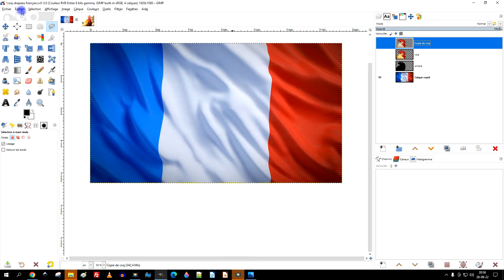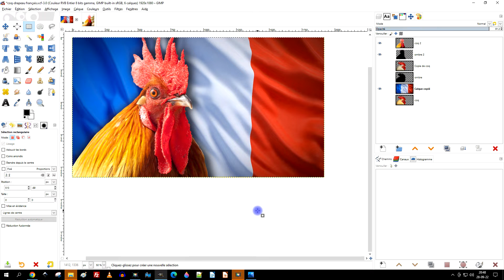deuxième association du drapeau français avec son animal symbolique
✅ DÉBUTANTS

3 vidéos de 15 minutes pour ne plus être un débutant dans GIMP ou LibreOffice (logiciels gratuits) :

- etc.